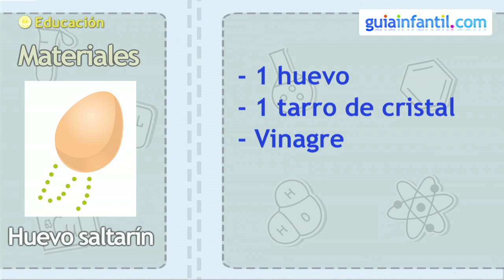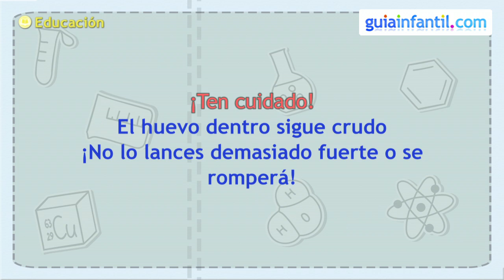Experimentos para niños. Cómo hacer saltar a un huevo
¿Sabrías cómo hacer botar a un huevo sin que se rompa? Aprende cómo hacerlo con este experimento de ciencia divertida para niños. Crea un huevo que pueda botar como una pelota y sorprende a tus amigos. Ciencia para niños de todas las edades.

- Lista de materiales (00:17)
- Elaboración del experimento paso a paso (00:30)
- Explicación científica (00:59)

En el siguiente enlace te enseñamos a realizar un experimento de ciencia con agua para niños:

En Guiainfantil.com podrás acercar a la ciencia de forma entretenida y didáctica a los niños: